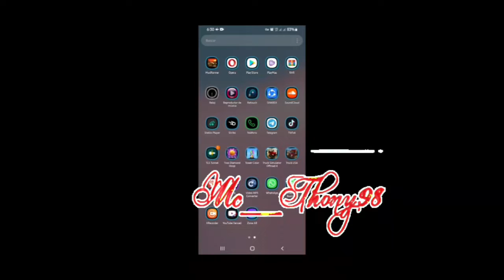Solucion!!!! cambiar el icono de asesinato, Frefire... Problema entre regiones¿?